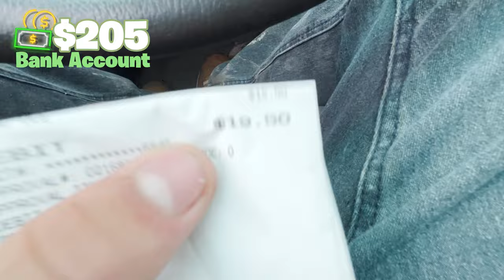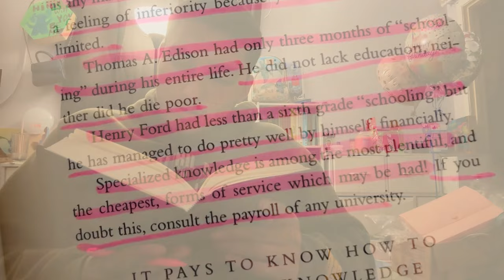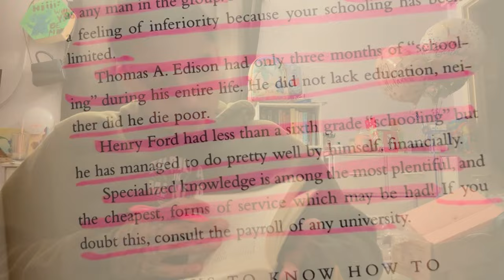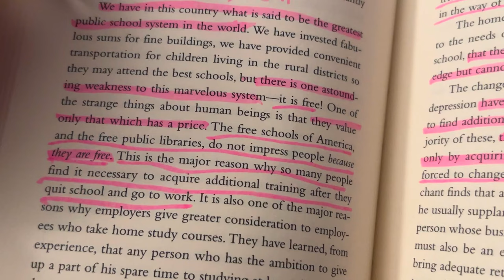I NEED TO STOP SPENDING MONEY!!!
This video did not go as expected, for some reason I totally threw away my frugality budget, and spent a lot of money. I know I need to save up as much as possible, but I guess I gave myself a chance to splurge a bit. Maybe it's because of how hard I've been working or because I paid off my Amex Credit card, but doesn't matter because it shouldn't have happened...